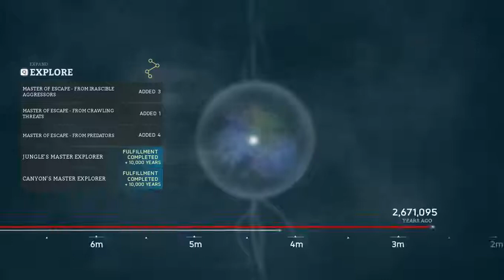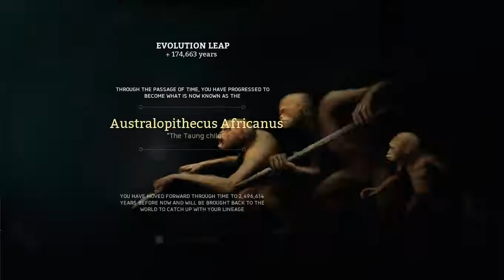Ancestors The Humankind Odyssey - Gameplay Part 46 - The Taung Child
Ancestors The Humankind Odyssey - Gameplay continue